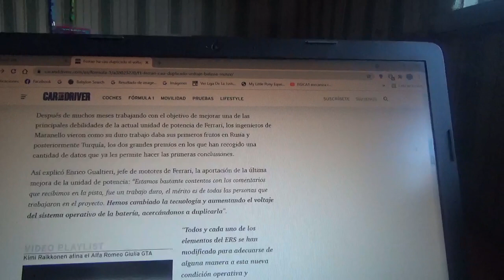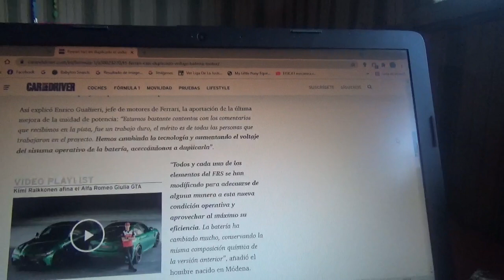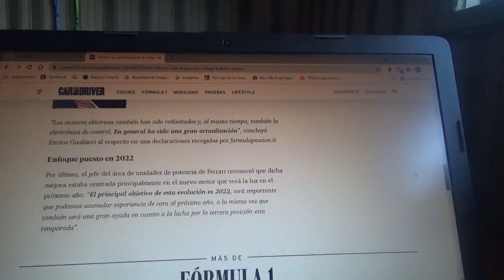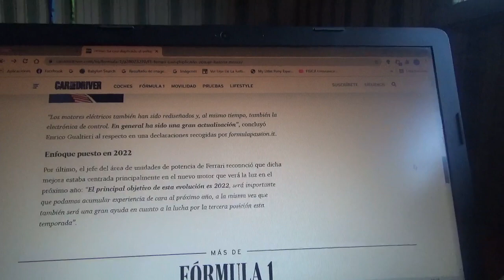Scuderia Ferrari casi duplicó el voltaje de la batería de su unidad de potencia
El jefe de motores del equipo con cuartel general domiciliado en Maranello ha valorado la última actualización en el sistema híbrido